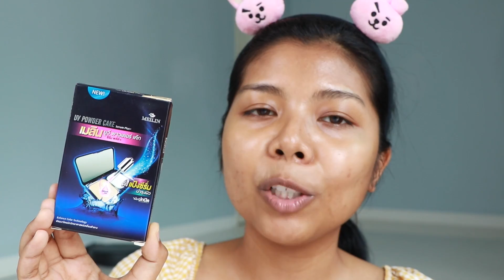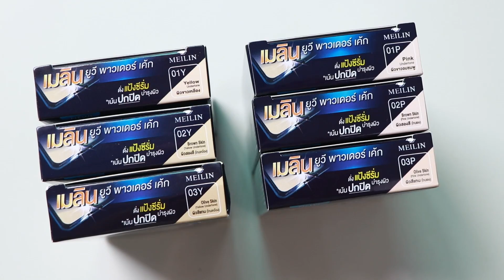แป้งถูกและดี ใช้แล้วหน้าผ่องทั้งวัน MEILIN (เมลิน) | Licktga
Meilin UV POWDER CAKE SERUM Plus+
ราคา  - 285.- ปริมาณ 13 กรัม
ซื้อได้ที่ - ร้านค้าตัวแทนจำหน่ายทั่วประเทศ และออนไลน์

ช่องรอง licktwithtoy ↴

กล้อง - Canon 80D + G7x markll
คอนแทคเลนส์ -  1Day Acuvue Define (รายวัน) สี Radiant Chic
บลัช - Mamonde เบอร์ 03 + Canmake 10
ลิป - 2P Oh My tint Stick เบอร 07